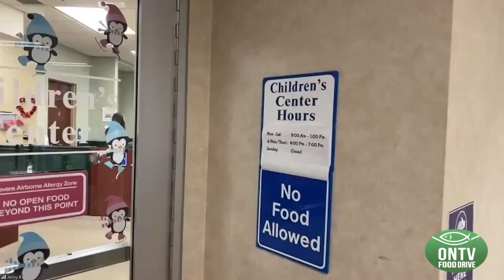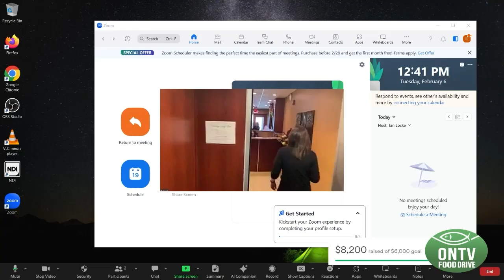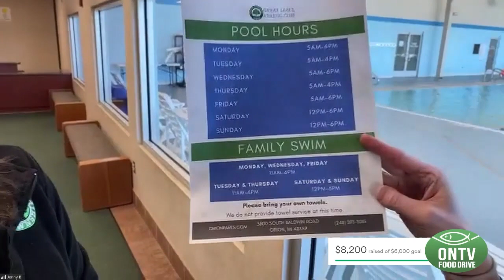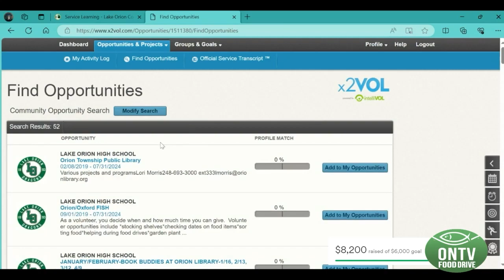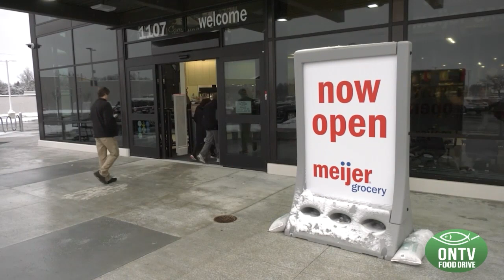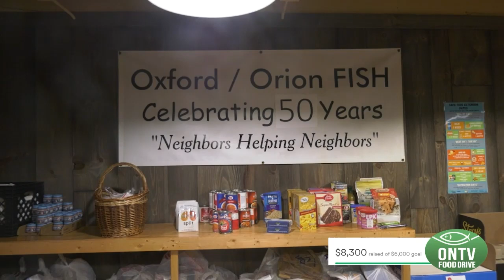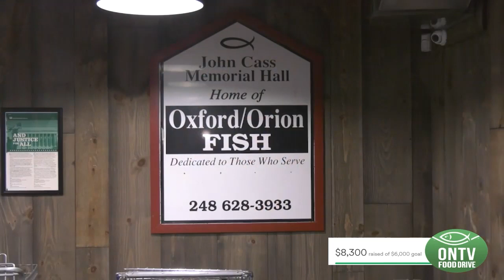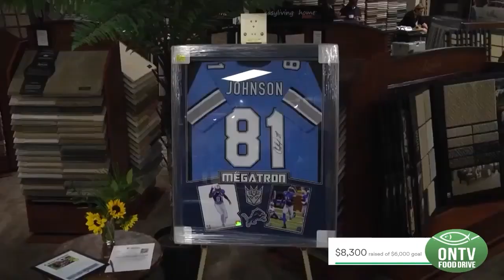ONTV Food Drive 2024: Tuesday Live Segment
Tuesday's live segment from ONTV's 14th Annual Food Drive.